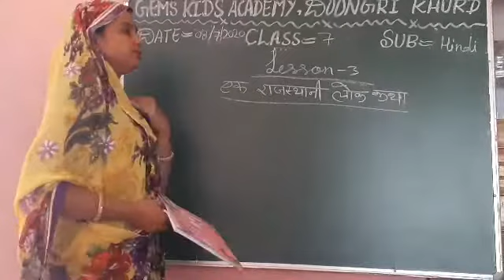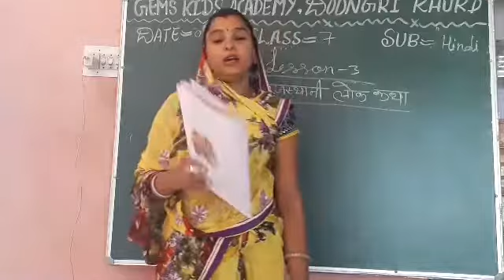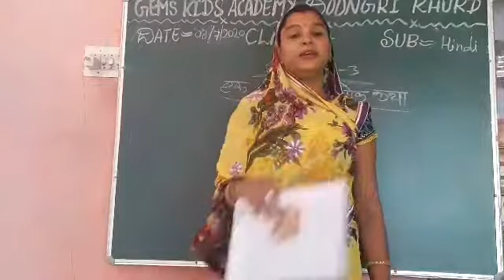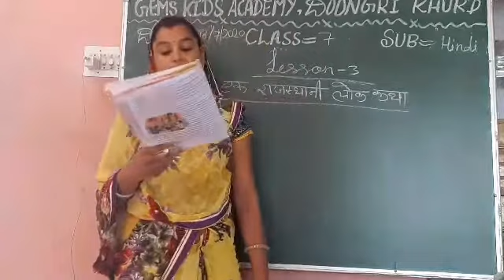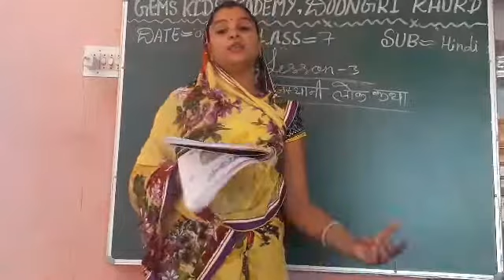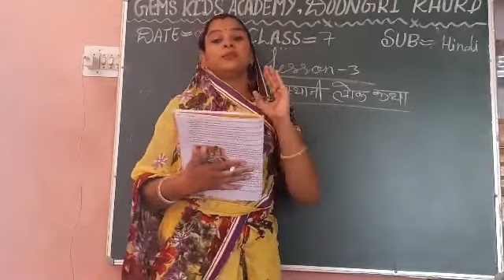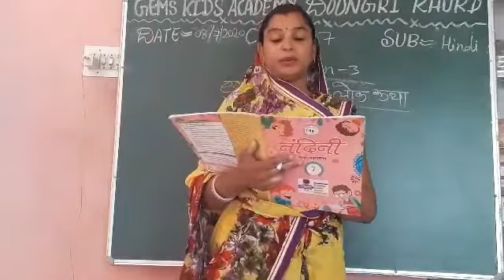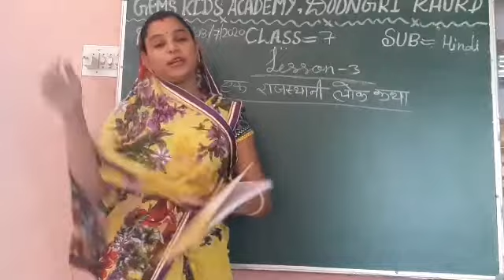7th hindi 8 july